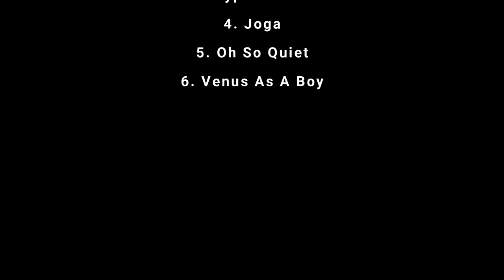Brad Majors - Ultimate Bjork [Music Video] Complete Album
Album - Ultimate Bjork
Produced and Mixed By - Brad Majors
Video shot in Sooke, B.C Canada
2021

Track Listing :
1. Bachelorette
2. Human Behavior
3. Hyper Ballad
4. Joga
5. Oh So Quiet
6. Venus As A Boy

Follow Brad Majors on Twitter @bradmajorsmusic
Follow Brad Majors on YouTube @BradMajorsMusic